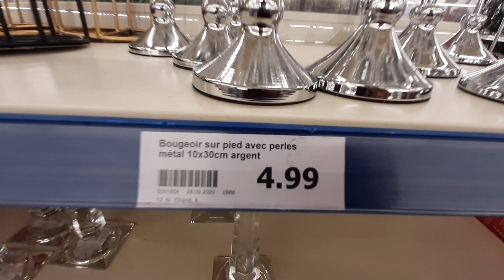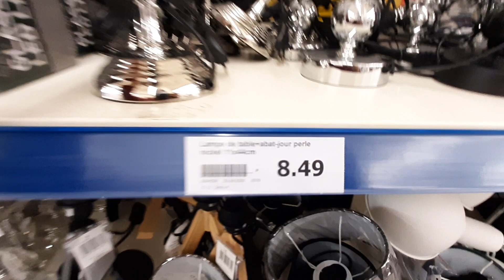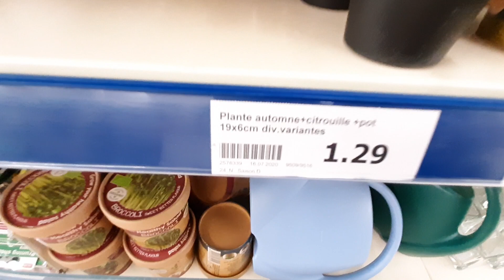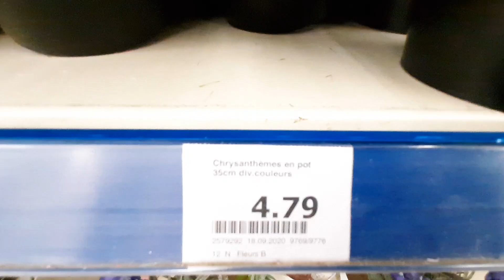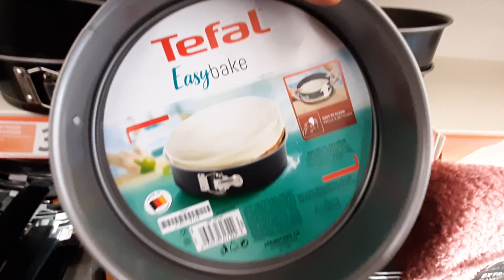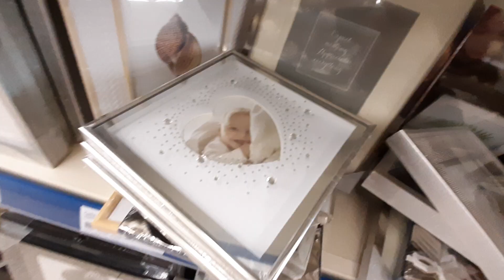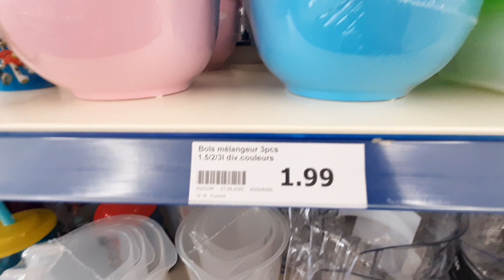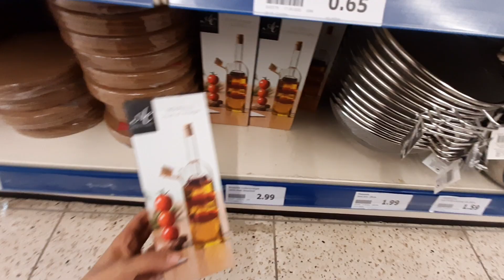ACTION. ARRIVAGE NOUVEAUTÉ 😍 CLERMONT-FERRAND ARRIVAGEACTION 30.09 20